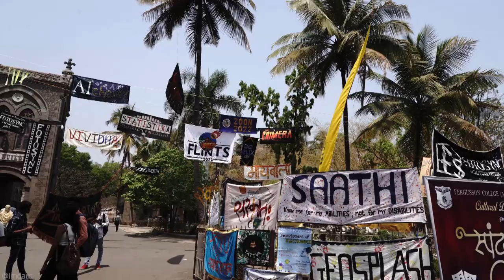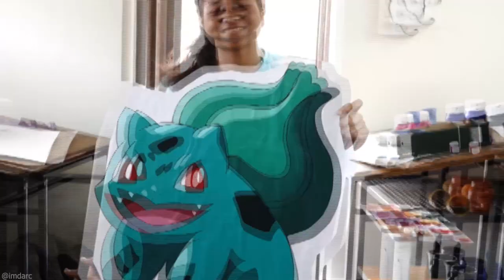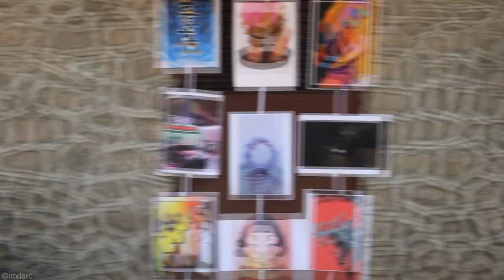Animatrix 2022 I Fergusson College Fest Aftermovie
Animatrix 2022 Aftermovie
Festival of Animation Department, Fergusson College, Pune.